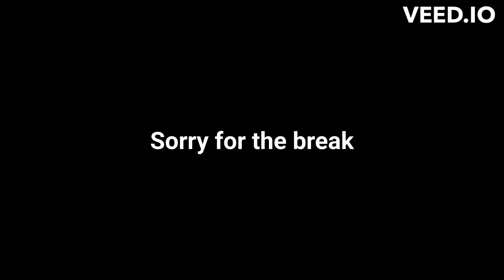Kids Ejected For Fighting